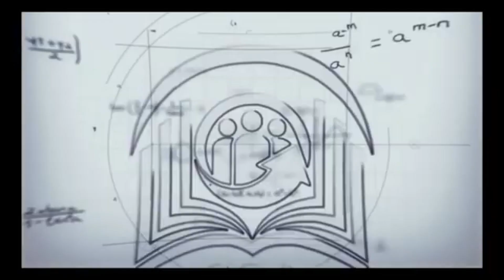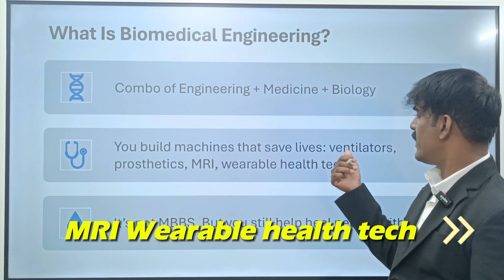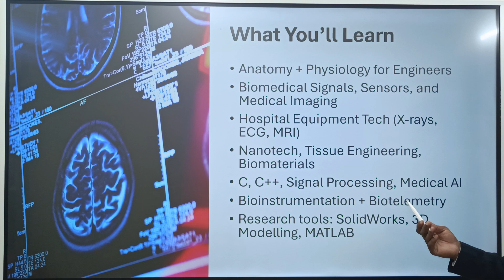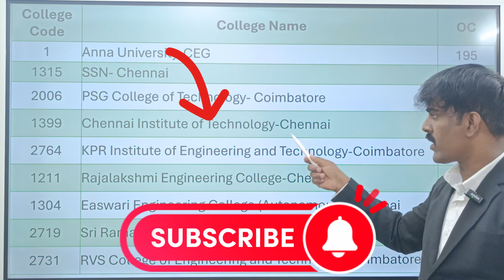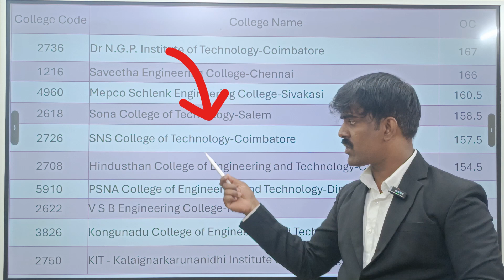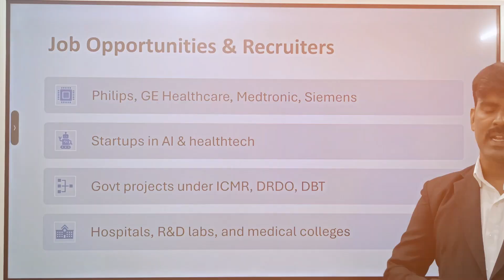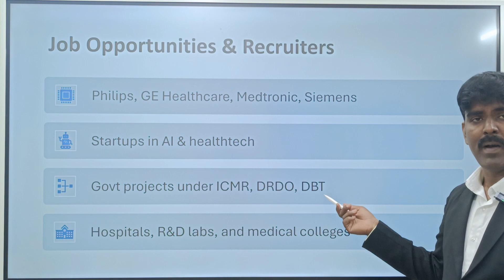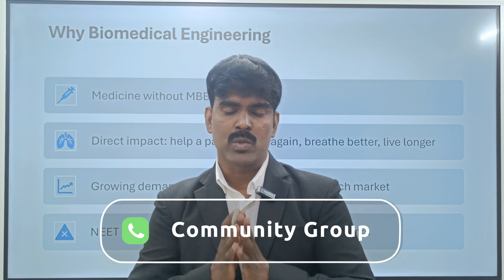💉 Biomedical Engineering-Full Scope | TNEA 2025” | “Missed NEET? Don’t Miss This!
One to one session:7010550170(WhatsApp for appointment)

Missed NEET? No worries! Biomedical Engineering might be the perfect Plan B you didn’t know about! 💉⚙️ In this video, I’ll explain everything about Biomedical Engineering — what you’ll study, top colleges under TNEA 2025, job opportunities, salary, higher studies, and real-world applications!

➡️ Learn how engineering meets medicine
➡️ Understand how C, C++, AI, Signal Processing are used in Biomedical devices
➡️ Explore the scope in hospitals, research, startups, and abroad

✨ Low cutoff, but high career scope
✨ Courses offered in top colleges like CEG, PSG, SSN
✨ Ideal for students who want a tech career in healthcare

▶️ YouTube: Career Guidance Academy Tamil
🔗 LinkedIn: Dr. Sivabalan on LinkedIn